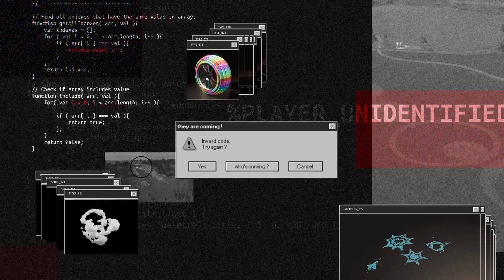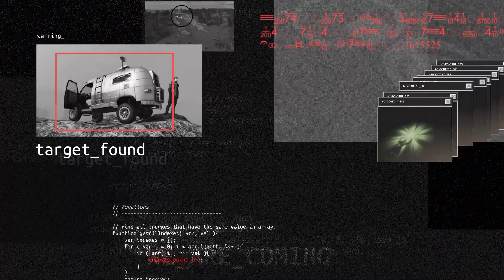เดอะ ครูว์ 2: ซีซัน 4 The Contractor ตอน 2 - The Crew 2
หลังจากท่องไปในเมืองที่มีชื่อเสียงที่สุดของสหรัฐในตอนที่ 1 ของฤดูกาลแห่ง THE CONTRACTOR, มาคราวนี้ ก็ได้เวลากลับไปสู่กิจกรรมกลางแจ้งอันยิ่งใหญ่ โดยมีบริษัทใหม่ต้องการความช่วยเหลือจากคุณในการจัดส่งสินค้าให้ตรงเวลาและไม่เสียหาย!

เตรียมตัวให้พร้อมสำหรับภารกิจใหม่, มอร์เตอร์พาสใหม่และยานพาหนะพิเศษใหม่!

ติดตามเราบนโซเชียลมีเดีย!